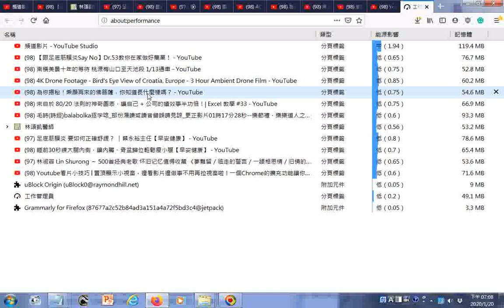20200120重大發現分享精彩影片選集自動產生目錄的方法 從右上角三條橫線進入找到更多再找到工具管理員限用於Google Chrome